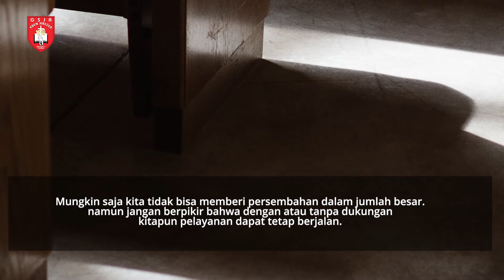Renungan Harian 1 Menit - 4 februari 2022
Pembicara: Pdt. Yosua Tanjung
Official Website kami :